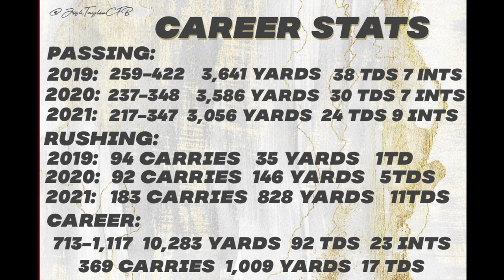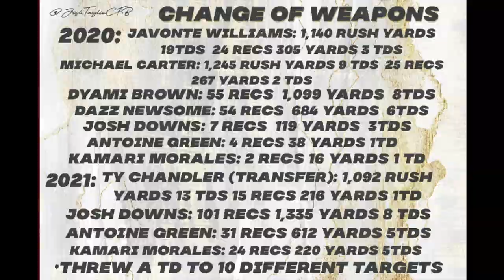2022 NFL Draft: Sam Howell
Sam Howell is a Junior QB out of North Carolina who has accepted his invite to the Senior Bowl, and will be heading to the NFL. His las two seasons looked pretty different, and change how you look at his stats. I take a look at his career stats, the context of his three seasons, and breakdown his strengths and weaknesses on film. Check out my Draft Write-Up here if you haven't done so